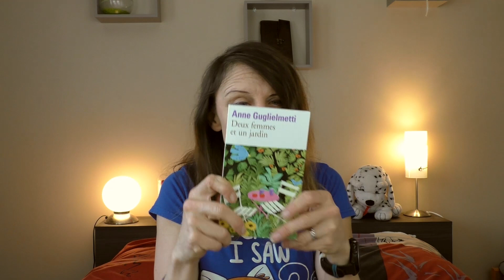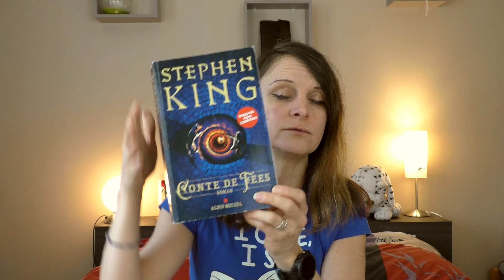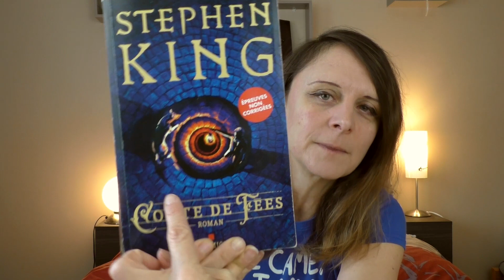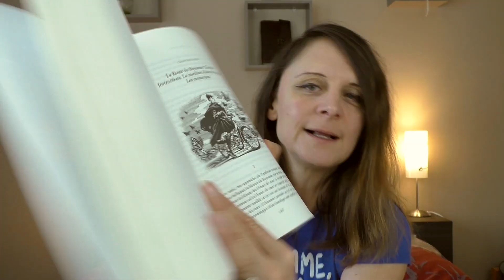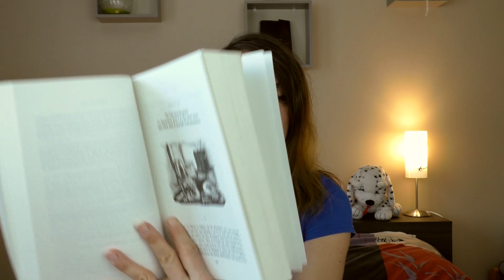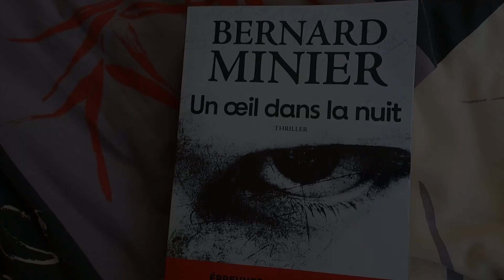💀🌳🐕 En avril du GORE, du TRISTE et du MIGNON !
Oops, j'avais oublié de publier cette vidéo-ci ^^
3 sorties du mois d'avril 2023 que j'ai lues ^^

0:00 Générique et intro
0:39 Un œil dans la nuit, de Bernard Minier, aux éditions XO
3:11 Deux femmes et un jardin, d'Anne Guglielmetti, aux éditions Folio
4:52 Conte de fées, de Stephen King, aux éditions Albin Michel
8:45 Conclusion et générique de fin

📷 Crédits images :
- Bates'motel : Tiré du film "Psycho" d'Alfred Hitchcock, produit par Shamley Productions
- Cujo Tiré du film "Cujo" de Lewis Teague, d'après le roman de Stephen King, produit par Sunn Classic Pictures et TAFT Entertainment Pictures

🎼 Crédits musiques :
- "Cruise" & "Leslie's Strut" de John Deley and the 41 Players
- "Thin Places" de Jesse Gallagher

- La page Facebook (pas grand chose de nouveau...)
- Le blog (euh... je n'y vais plus 😏 )

👩🏻‍⚖️ Les représentations des œuvres dans cette vidéo restent, bien sûr, la propriété exclusive de l'auteur/autrice et/ou des ayants droits des œuvres.